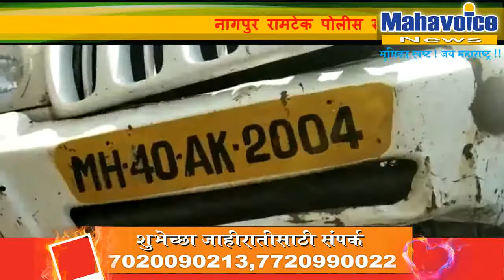Illegal animal transport reversal...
रामटेक - अवैधरित्या जनावरांची वाहतूक करणारे वाहन पलटी...सात बैलांपैकी एक बैल जागीच ठार झाला..तर बाकीच्या गंभीर जखमी